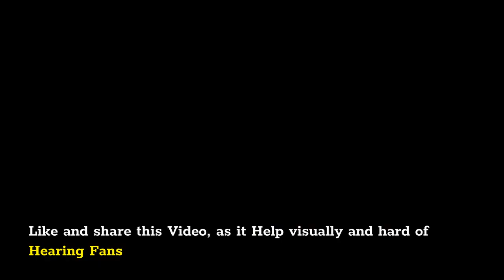Celtic Fc After Player and what a player he is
Celtic Fc after another striker and what a player he looks.

Celtic Fc Transfer that Will get Done.
Celtic "confident" of landing J-League star Daizen Maeda.

We’ve not even reached Halloween yet but the January Celttic Fc transfer rumours have started in earnest. Yesterday Celtic were, linked with a January move for Brazilian defensive midfielder Fernando Henrique with ge.globo.com reporting that Celtic have enquired about the 20-year-old Grêmio with a view to a £3m January move.

If that’s a bit left-field for your transfer rumour tastes.
Let’s face it Celtic have had little luck signing Brazilians.

Celtic's today’s rumour seems much more likely to be closer to the mark. Celtic have once again been linked with a move for Yokohama F. Marinos striker Daizen Maeda who obviously knows his old boss Ange Postecoglou very well indeed.